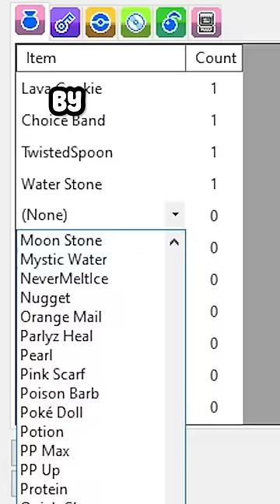Everyone Who Does Pokemon Challenges Cheats